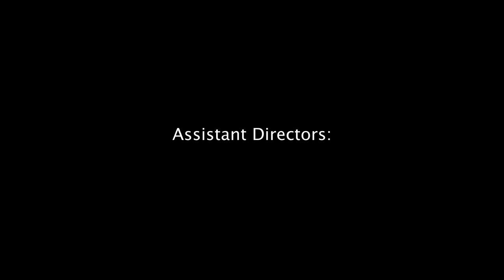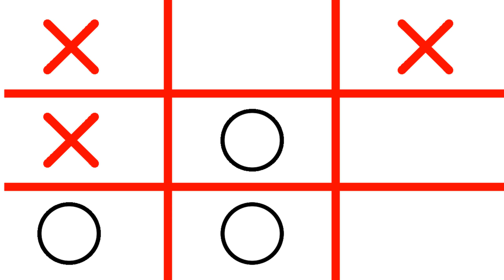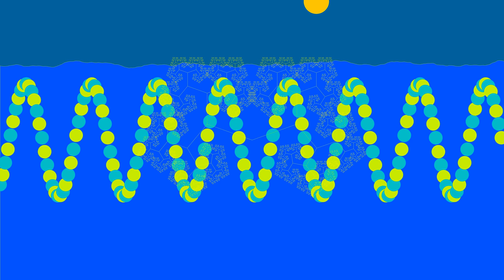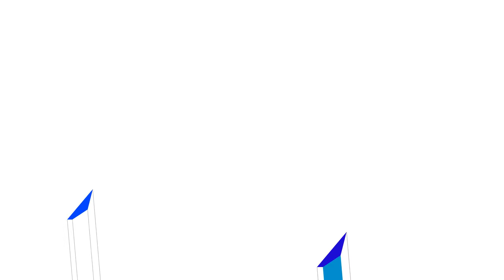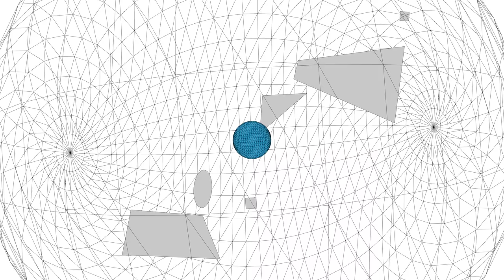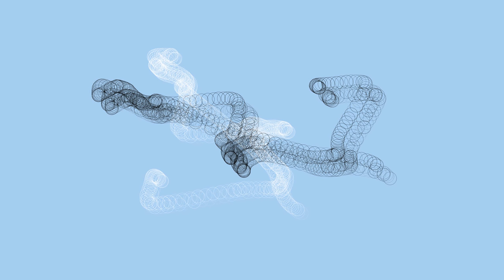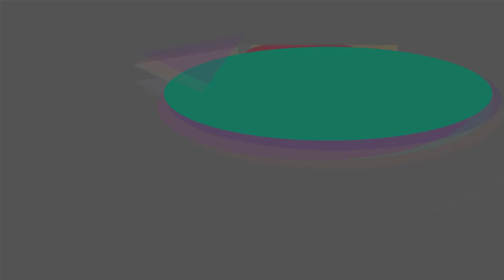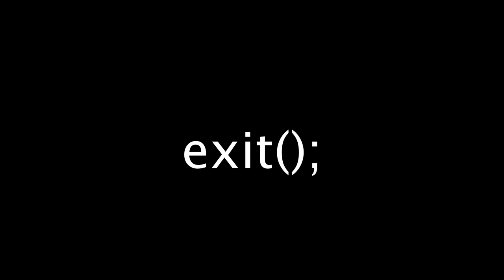Misnamed - a UHD (3840 x 2160) animation (silent)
This animation was created by students in the UCSD Visual Arts 40 class (Freshpeople and Sophs learning to program for the first time) in the Spring of 2015. Directed by Brett Stalbaum (really the professor who made the assignment) with assistant directors Stefani Byrd, Trevor Amery, and Sarah Ciston (The TAs). Student names are in the credits. Misnamed because there was a contest in class to name it, but the results were lost to time, space, and memory.